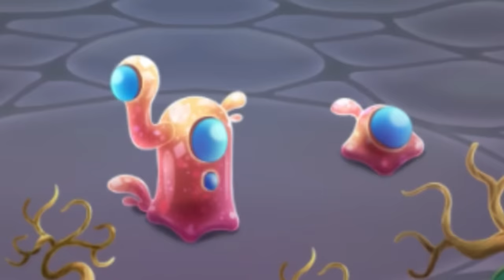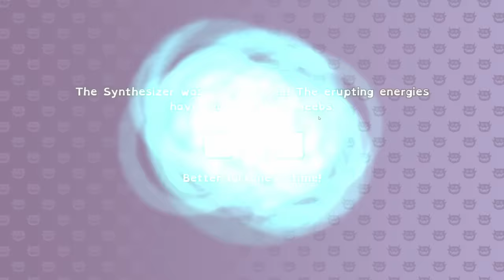เกาะใหม่ สร้างมอนสเตอร์ด้วยวิธีใหม่ และเสียงของเธอคนนี้เพราะมาก My Singing Monsters